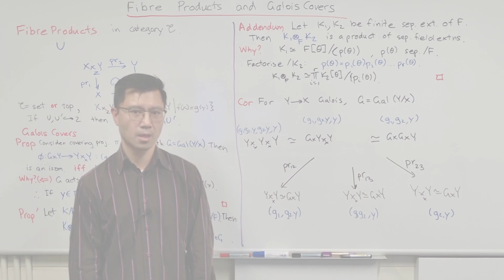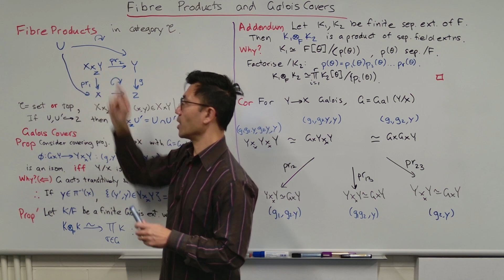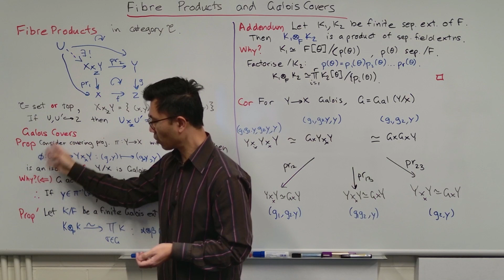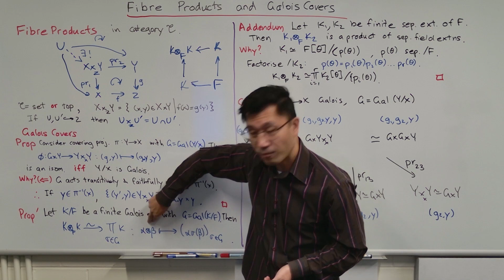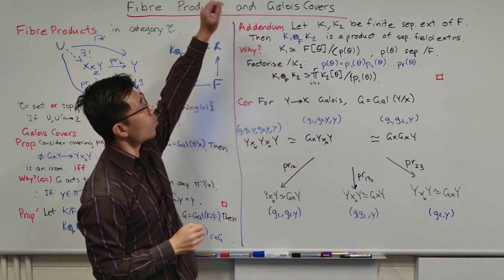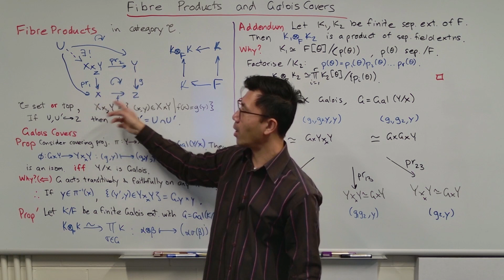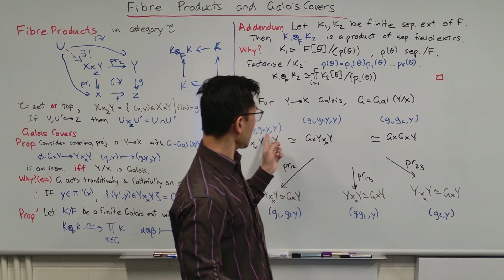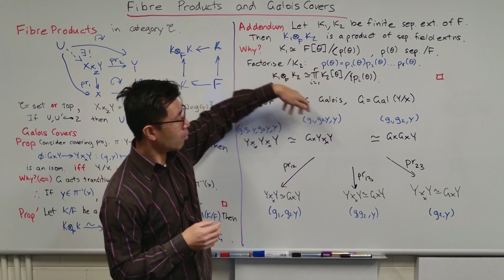Fibre products and Galois covers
In this video, we introduce the notion of fibre products. This is a fundamental notion with many uses throughout mathematics. Our focus will be its role in Grothendieck topologies. We look at some interesting examples related to the theory of Galois covers where the notion of fibre products can be used to recast the Galois condition.